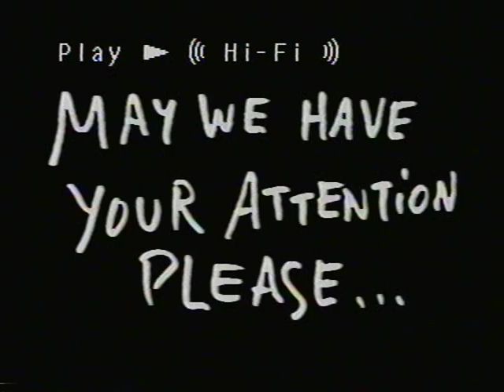Helena Handbasket Bloodsucker 1994 Wisconsin